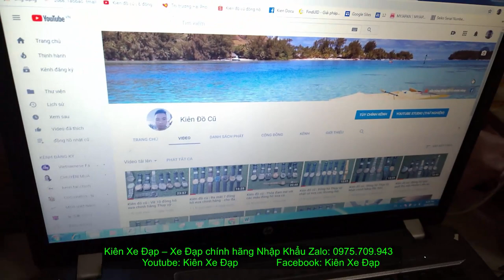Kiên Xe Đạp (ĐÃ BÁN) SIÊM PHẨM ĐUA GIANT TCR 6500 khơi dậy nguồn ĐAM MÊ zalo 0975709943